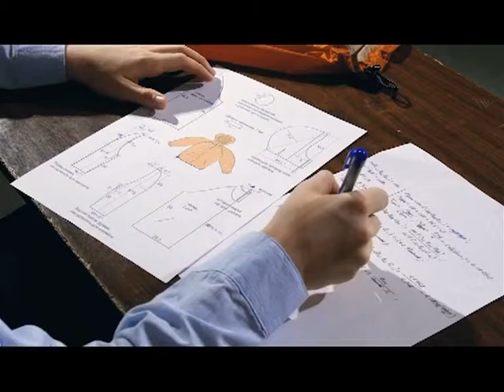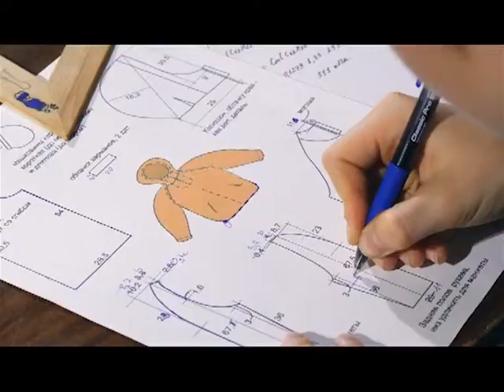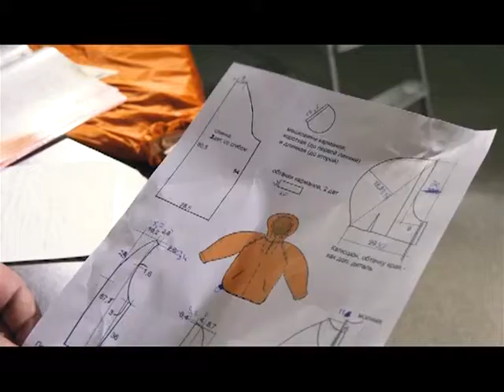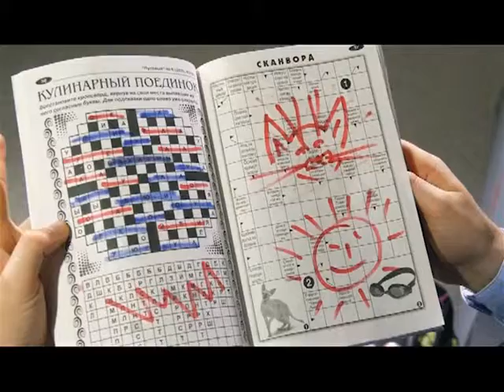Циркуль Шоу 20.07.18